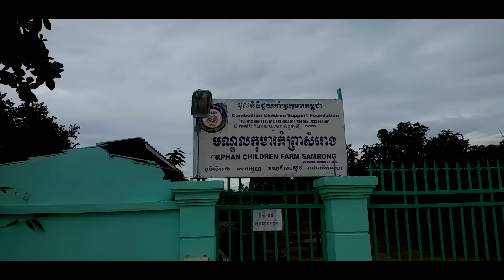khmer movie 2017 [Generous || ចិត្តល្អ]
BiGo Live Thai,BigO Live VN,BiGo Live Khmer,
New Melody [ NDN Team + Bach pka bat mjas remix ] By Djz Sopaneth + Mrr Ny ,

khmer unicode typing,
khmer unicode for mac,
khmer unicode for ios 7.1.1,
khmer unicode for windows 8,
khmer unicode for adobe photoshop cs5,
how to write khmer unicode in photoshop,
install khmer unicode on android,
khmer unicode typing,
how to download khmer unicode typing,
font khmer ios 7.1.2,
font khmer,
how to make font khmer,
how to install font khmer samsung,
font khmer for android,
how to install font khmer on android,
how to create font khmer unicode,
ios 8 font khmer,

Cambodian football club,
Phnom Penh crown FC,
Svay Rieng FC,
Naga Corp FC,
Preah Khan reach FC,
AFC U-23 Championship,
Thierry Chantha Bin,
Asian Football Confederation,
B.I.G,
DJ B.I.G,
Town new songs,
Town production,
Khmer New Year,
Khem new songs,
Khem songs,
Meas Soksophea,
Meas Soksophea new song,
Meas Soksophea song,
DJ Kdep,
DJ Kdep song,
DJ Kdep new song,
Cambodian celebrity,
Cambodian beautiful girl,
Cambodian top model,
Khmer top model,
Cambodia super model,
Khmer super model,
Khmer movie star,
Cambodian movie star,
beautiful movie star,
Cambodian beautiful girl,
Khmer beautiful girl,
Pretty Khmer model,
Khmer cute honey girl,
Cambodian next top model,
Beautiful girl,
Pretty girl,
Beautiful body girl,
cute girl,
Da Nang in Vietnam,
Lucky Supermarket,
Lucky department store,
Lucky Supermarket Preah Sihanouk,
Lucky Burger,
Lucky burger Koh Pich,
Lucky Burger Preah Sihanouk,
khmer live kickboxing,
khmer boxing today,
kun khmer 2014,
kunkhmer,
khmerboxing,
prodal serey khmer,
Pich Arun,
Vorn Viva,
Deep fry pancake,
Deep fry round pancake,
Bitter gourd soup,
Bitter gourd with bacon soup,
Bacon chopped,
Chopped bacon,
Noodle soup,
Noodle soup with bacon,
Noodle soup with egg,
Fried pig meat and Egg,
Fried pig meat and Egg on rice,
Pig rice,
Grilled pig rice,
Noodle soup,
Chicken rice,
breakfast in phnom penh,
breakfast in Cambodia,
Dried shells,
Khmer dried shells,
Cambodian dried shells,
Dried freshwater shells,
Cambodian dried foods,
Khmer dried foods,
Steam fish,
Roast pig,
Roast pig cut in pieces,
Wedding party foods,
Wedding party at Mondial Center,
Wedding at Mondial centre,
Wedding at Mondial,
Cambodia Music,
Cambodia News,
Preap Sovath,
Nob Bayarith,
Pich Sophea,
Ouk Sokun Kanha,
Rin Savet,
Khem Song,
Ork Sokunkanha,
Meas Soksophea,
Nob Nico,
Khem song,
Pekmi Song,
Pekmi CTN,
Pek Mi CTN,djkhmer remix 2016,
khmer remix,
Dy bek,
Dy Bek,
Khmer remix,
Khmer songs,
khmer remix 2016,
xvideo khmer
xnxx khmer
khmer kikilu™
the voice of Cambodia
khmer movie